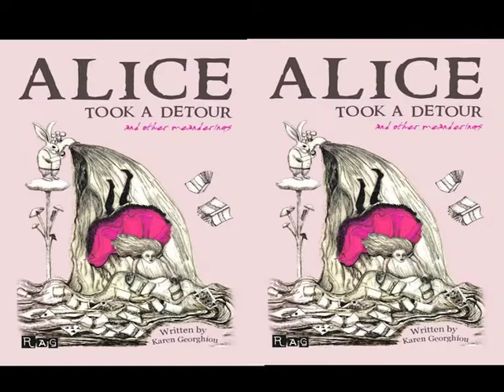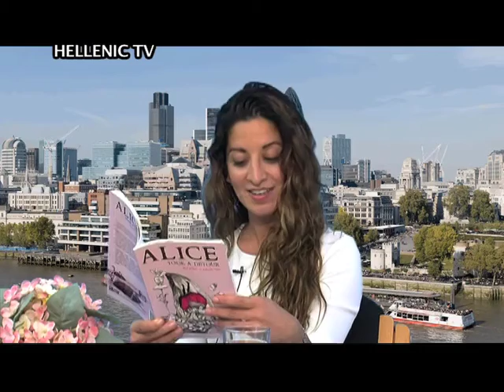«Πρόσωπα» Faces - Guest Karen Georgiou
An afternoon with readings from Alice Took a Detour -
an Alice-inspired collection of short stories and poetry. The author, Karen Georghiou, will also talk of her own personal experience of madness.